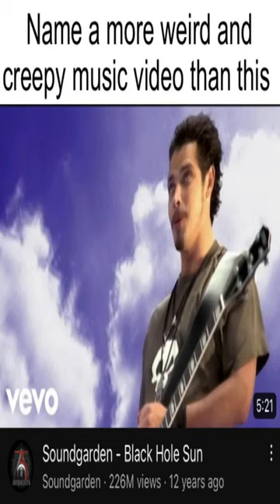I want to see more - Dankest memes and comments Thursday February 16th!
I want to see more - Dankest memes and comments Thursday February 16th! meme,reddit,thank you memes